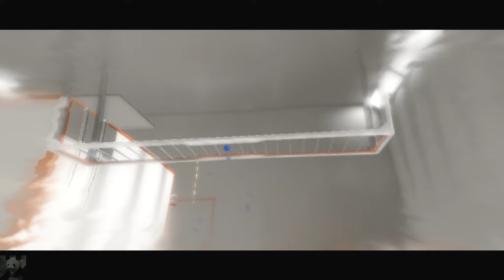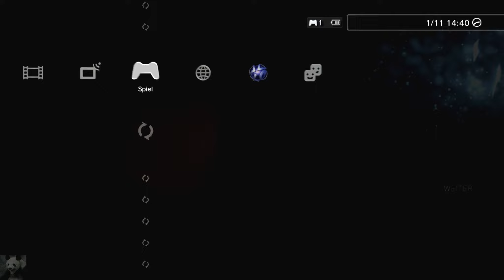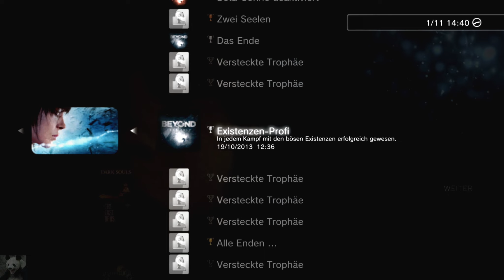Let's Play Beyond Two Souls (German) Bonus - Fortgeschrittene Experimente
►► Nach Heavy Rain und Fahrenheit kommt nun Beyond Two Souls!

Von den Schöpfern des PS3 Bestsellers Heavy Rain kommt der nächste Meilenstein in der Videospielgeschichte. Das Spiel Beyond: Two Souls ist das erste interaktive Action-Drama und lässt die Grenzen zwischen Film und Videospiel verschwimmen. Das außergewöhnliche Gameplay, die erstklassige Hollywood-Starbesetzung mit Ellen Page und Willem Dafoe und die cineastische Inszenierung machen BEYOND zum Highlight 2013.